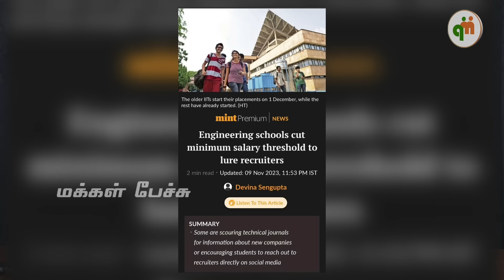படிப்பதற்கு இந்தியாவை விட்டு ஓடும் இந்தியர்கள்!!!! | Anand srinivasan